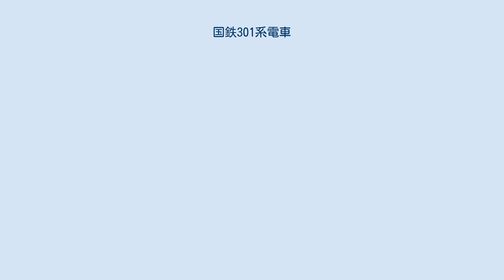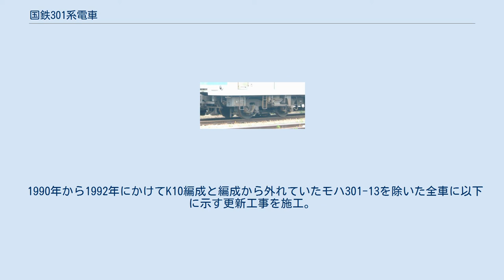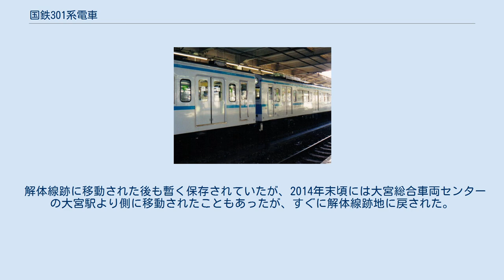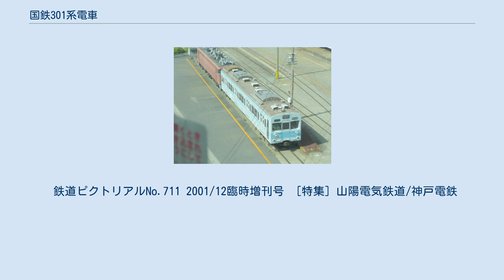国鉄301系電車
国鉄301系電車（こくてつ301けいでんしゃ）とは、日本国有鉄道（国鉄）が設計・製造した地下鉄乗り入れ対応の直流通勤形電車。
 1966年から開始された中央緩行線と帝都高速度交通営団（現・東京地下鉄）東西線の相互乗り入れの開始に備え、これに対応すべく設計され、クハ301-モハ301-モハ300-モハ301-モハ300-モハ301-クモハ300の7両編成が1966年に5本（35両）、1969年に3本（21両）の計8本が川崎車輛（現・川崎重工業車両カンパニー）および日本車輌製造で製造され、三鷹電車区（現・三鷹車両センター）に配置された。
 国鉄が初めて設計・製造した地下鉄対応の通勤形電車であるとともに、国鉄電車としては初めてアルミニウム合金車体を本格採用した車両でもある。
 国鉄分割民営化後は全車が東日本旅客鉄道（JR東日本）に継承されたがすでに全車廃車解体されている。
 国鉄では台車が金属ばねで、鋼製車体が当たり前だった当時としては、アルミ車体と空気ばね台車の通勤車は異色の存在であり、製造費が高価だったため、登場間もない頃は「国鉄で最もデラックスな通勤形」と称されていたこともある。
 103系を踏襲し、片側に4か所の1,300 mm幅両開きドアを備え、ドア間に7人、車端部に3人掛けのロングシートがそれぞれ並ぶ、当時の国鉄通勤形電車の標準に従う。
 ただし、本系列では車両メーカーである川崎車輛の提案により国鉄初のアルミ合金製車体が採用された。
この車体のアルミ合金製構体部分は、同時期に製造された営団5000系アルミ車と共通設計であった。
 このため、製造担当はアルミ合金製車体の製造実績がある企業に限られることとなり、1962年製造の山陽電気鉄道2000系を皮切りにアルミニウム合金車体の電車の製造ノウハウを蓄積しつつあった川崎車輛と、やはり1963年製造の北陸鉄道6010系以降アルミ製車両の製造実績を重ねつつあった日本車輌製造の2社が選定された。
 製造時の段階では、鉄道車両に適した7000系アルミニウム合金が既に実用化されており、本系列の車体はアルミ製車体製造技術第一世代の完成形と言うべき設計となり、103系と比較して各車5 - 6t程度の自重軽減が実現した。
 アルミ車体の採用に伴い、その加工の困難さから、窓枠に別組み立てのユニット窓が採用された。
 雨樋の高さも車体を洗浄する際の利便性を配慮し、103系より若干高く後に登場する201系と同等となっている。
これはアルミ合金製車体は耐食性が高いが、その反面鉄粉などの異種金属の付着による酸化（腐食）には弱く、対応策として頻繁かつ徹底した洗車作業の実施が求められたために、1回の洗車で確実に外板の汚れを除去するための重要な変更点であった。
 側面方向幕はなく、構体改造の困難さから後年の改造でも取り付けられなかった。
また、原型となった103系では主電動機冷却風取り入れ口を電動車の側面に片側2か所備えるが、本系列では設置されていない。
 前照灯が従来の前面上部中央に白熱灯1灯を設置する方式から、前方視認性や営団との協定から通勤形では初となるシールドビーム2灯を窓下に振り分けて設置する方式に変更されたことも特徴である。
これによって表示器が従来の2つからに3つに増えている。
内訳は、中央が種別および行先表示、左は運行番号表示、右は後の分割民営化後を含めて常にコーポレートマークを掲出していた。
なお、これらの表示幕は汚れが酷く、1998年に運行番号表示をLED式に交換した。
 剛性値は下記のようになっており、国鉄101系電車と比較すると曲げ、ねじり共半分程度の値となっている。
 駆動方式は103系と同一のMT55主電動機を搭載し、歯数比6.07の中空軸平行カルダン駆動方式を採用した。
主制御器については103系のCS20をベースに高加速によるスリップの防止対策が施された、CS20Bを搭載。
主抵抗器は自然通風式として抵抗器の箱数を増やした。
これは、強制送風式の場合ブロアファンの音が大きく、乗り入れ先の地下線内で騒音問題となりかねなかったことに配慮したものであるが、自然通風式は抵抗器が限られた床下面積を大きく占有し、しかもその周囲のエアフローに対する配慮も求められるためその艤装は難しく、状況によっては抵抗器溶断事故を引き起こすことが少なからずあった。
 DT34形台車 台車は、国鉄の在来線...